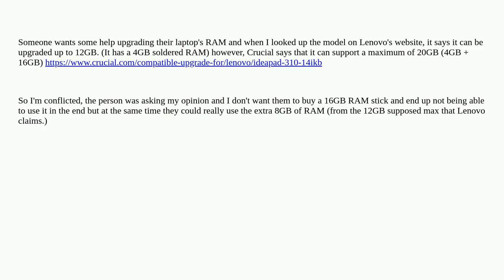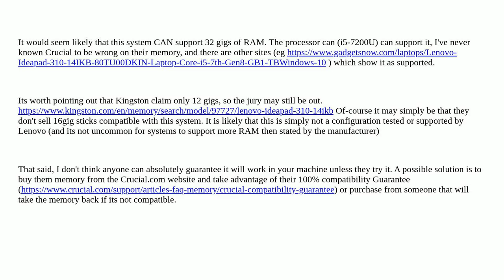Upgrading the RAM of an Ideapad 310-14ikb to 20GB?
A special thanks goes out to the community

  lenovo-laptop memory